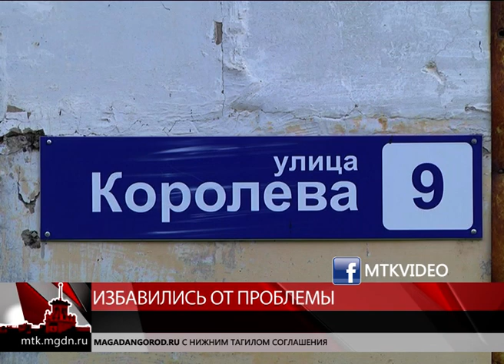Магаданское время от 29 августа 2018